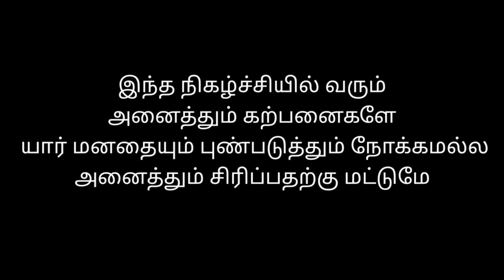செய்வினைக்கு யார் காரணம்? | Tamil | Srilankan Tamil